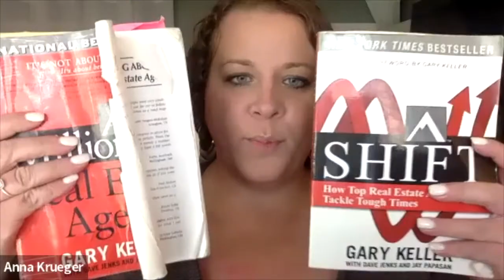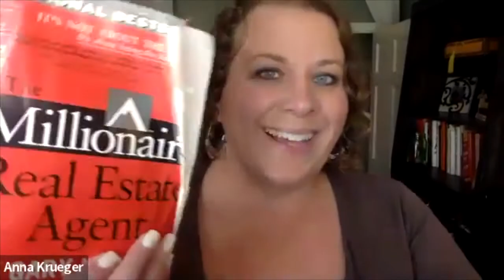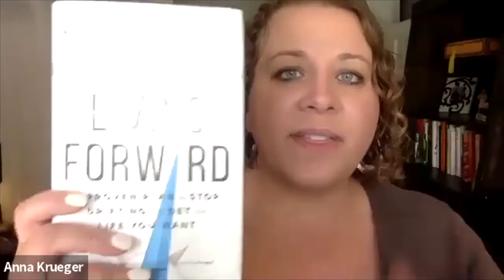Success in sales without being salesy (The Art of Relationship Based Sales)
Anna walks us through Lead generation, lead conversion and how to find and partner with a strong ISA.